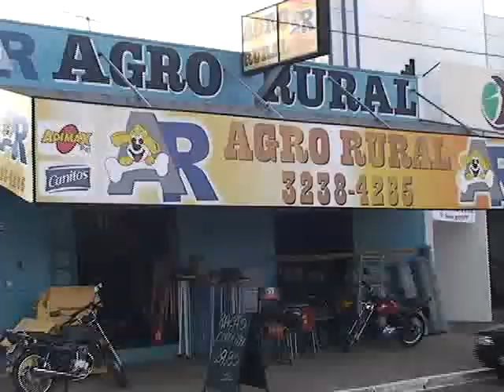1ªParte PGM CSertanejo de 11-08-2011.wmv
1ªParte PGM CSertanejo de 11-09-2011. Apresentação PC e Zé Gamela(convidado). Exibição BAND TRIÂNGULO. É domingo de 8 as 9 da manhã. Muita alegria e moda caipira  no melhor programa do Interior mineiro.Veja  Rudy & Renzo , Zé Mauro e Polyanna confira !